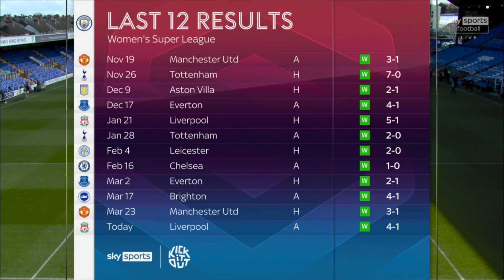Liverpool Women 1-4 Man City | Gareth Taylor: We know what we have to do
Liverpool Women 1-4 Man City Women: Gareth Taylor's side go three points clear of Chelsea at top of WSL.
Manchester City moved three points clear of Chelsea at the top of the Women's Super League table with a 4-1 victory at Liverpool.